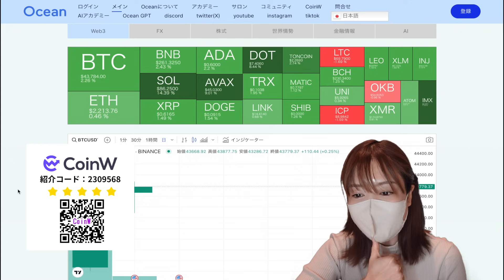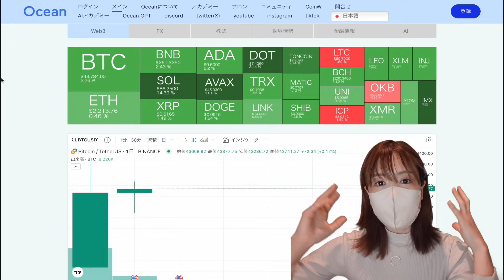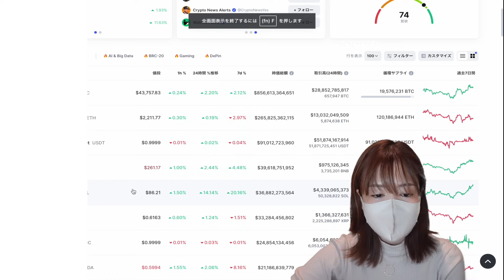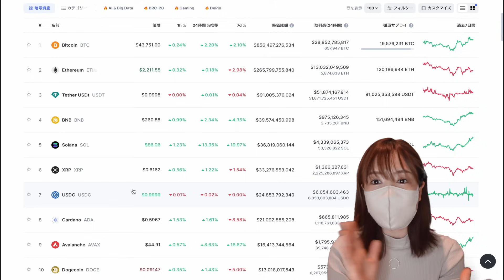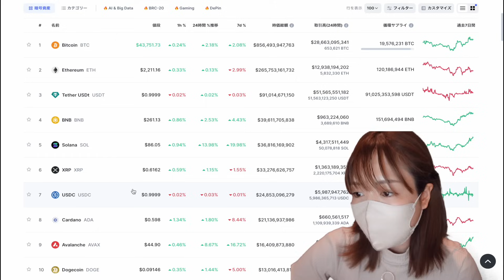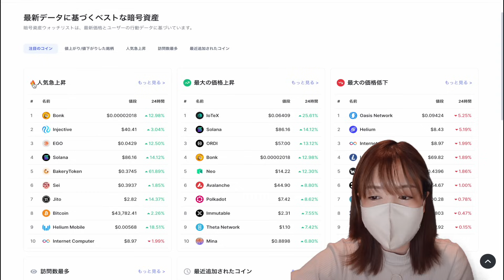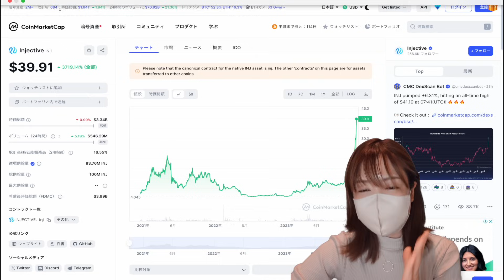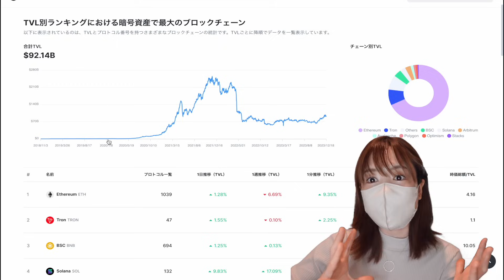買うならビットコインよりイーサリアム🔥とんでもないことが起きます！！！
🔥CoinW　新規登録&入金で最大$30,500獲得！KYC 必要なし。
📝プロのトレーダーからトレードを学ぶ(条件クリアでインジケータープレゼント中🎁)：

⚠️CoinW iPhoneの場合の日本語アプリインストール方法について
Apple StoreでTestFlightインストール後に以下のリンクよりアプリをインストールしてください！※もし違う方法でアプリをインストールされた方は１度アプリ削除して上記方法にてインストールし直してください✨

日本円から仮想通貨購入するなら！板取引あり！

🔥Tradingview
世界中の投資家・トレーダーが愛用。欠かせない必須アイテム

💰Ledger
世界No.1ハードウェアウォレット

注目のアルトコイン💥💥🌏
🚀DOP　公の場での情報完全非公開！詳しくはLINEで💬
𝗗𝗢𝗣 を使用して、資産とその閲覧者を完全に制御します。(匿名性とプライバシー問題解決）

tomi は、DAO によって運営される分散型 Web を確立する Web3 インフラストラクチャ ベースのプロジェクトです。

※ベータ版公開中！ベータ版終了次第有料化。今すぐ登録✨

❤️楽しく簡単に学習できる仮想通貨専門プラットフォーム